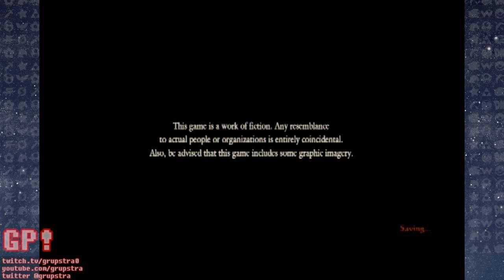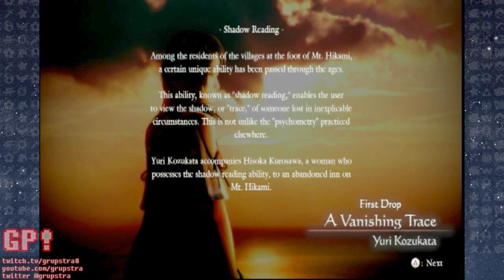Grupstra Plays!: Fatal Frame: Maiden of Blackwater #1 - Tentacle Porn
Spooky!